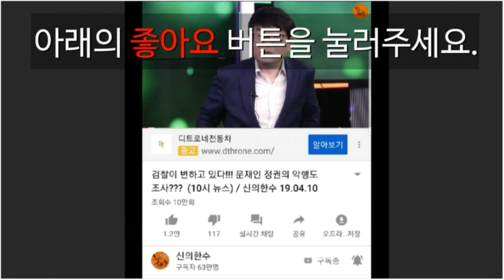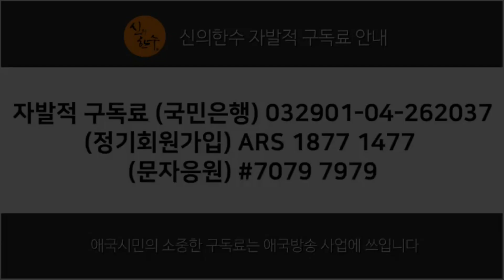김승규 전 국정원장의 절규! 500만표 승부! / 신의한수